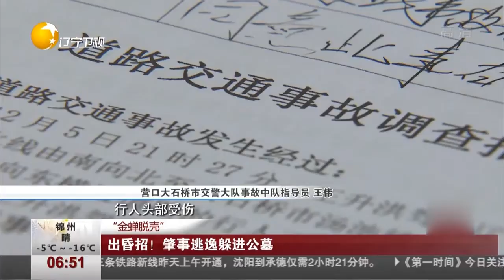营口：肇事司机为逃避检查，开车躲进公墓！